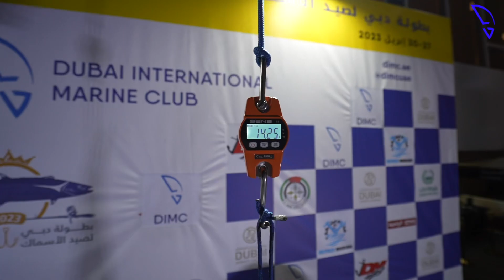29.04.23 Day3 of Dubai Fishing Competition - Heat 2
29.04.23 Day3 of Dubai Fishing Competition - Heat 2